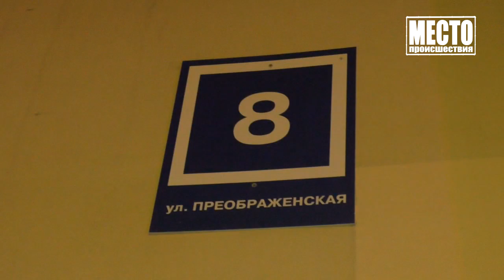”Место происшествия” выпуск 31 10 2018